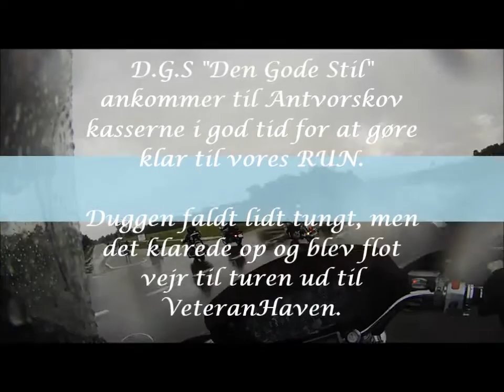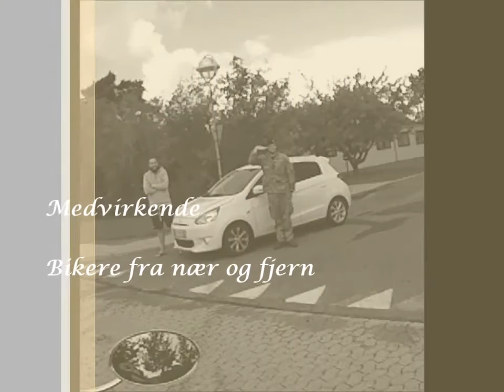Run For Vets 2015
On Sep 5th we honor our veterans in Denmark.
This year our club D.G.S Den Gode Stil arranged "Run For Vets 2015" And despite of it raining the most of the day we had a fantastic ride and the Sun blessed us with its presense during the RUN.